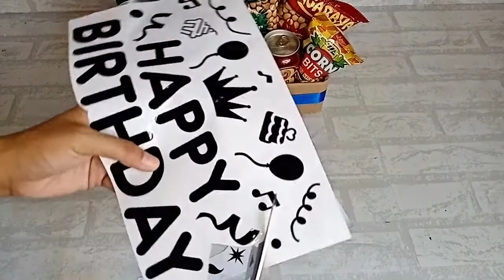DIY Hot Air Balloon Gift Hamper/Hot Air Balloon Gift Basket/Snack and Liquor Gift Basket/For Men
DIY Hot Air Balloon/ Liquor Hot Air Balloon/Best Birthday Gift Ideas for Husband